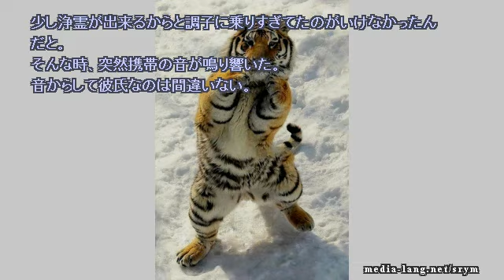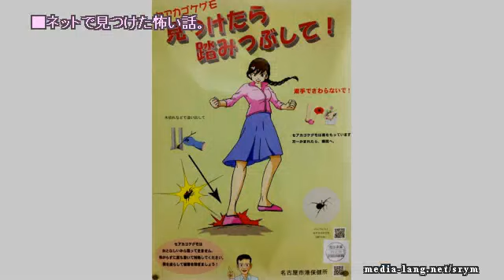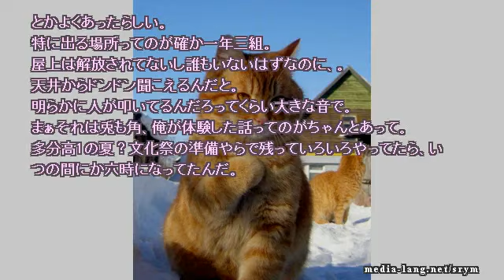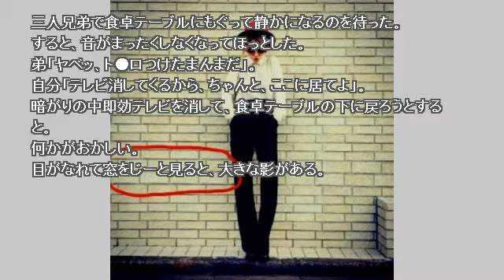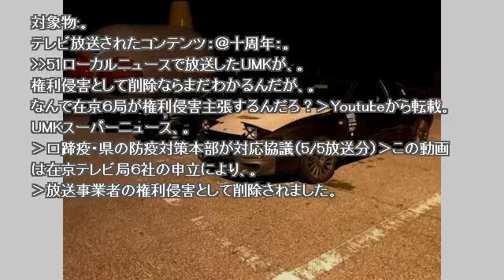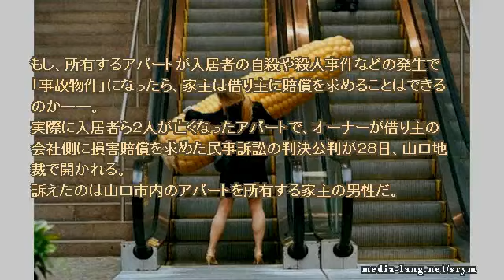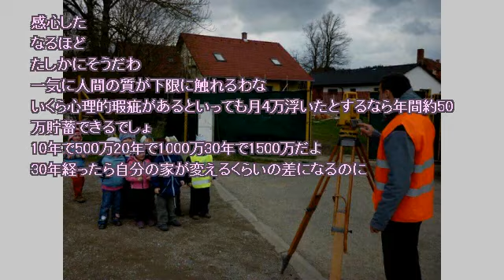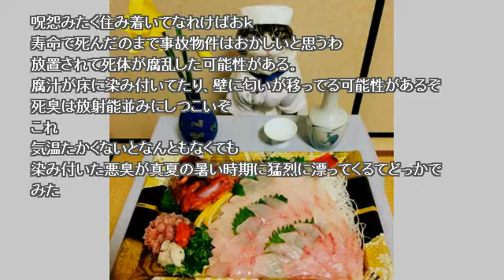【作業用】ネットで見つけた怖い話 2018 04 05 thu